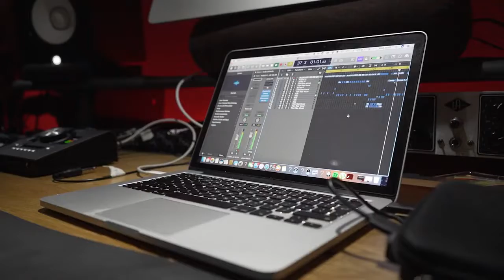Riddler - On Top (Music Video)